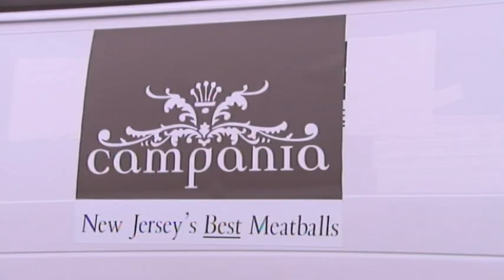Rebranding Campania: New Jersey's Best Meatballs | Kitchen Nightmares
In an effort to rebrand Campania, take a new message to the public, "New Jersey's Best Meatballs"!